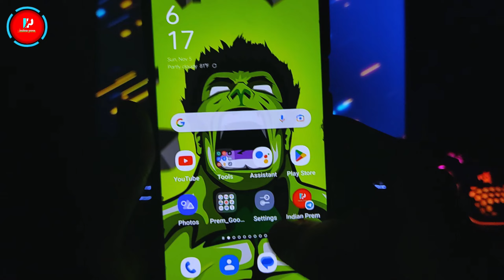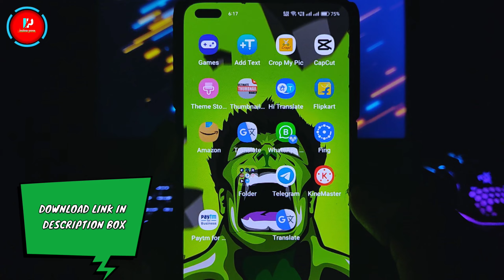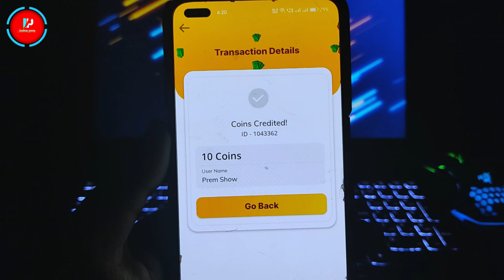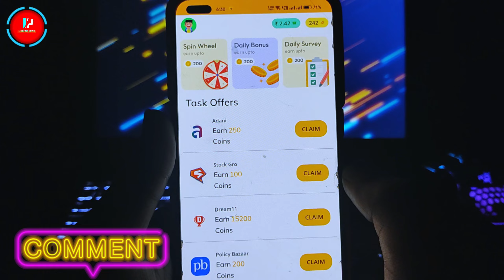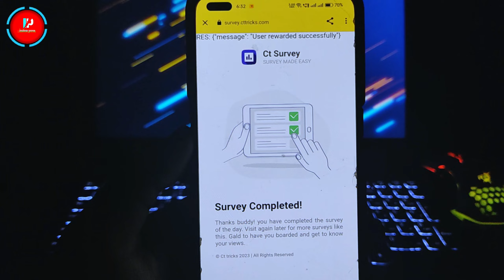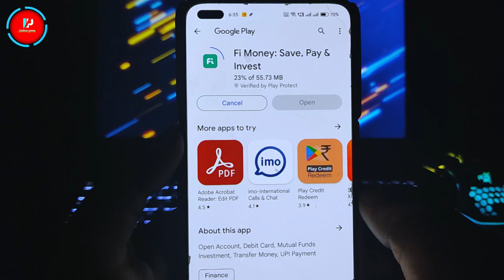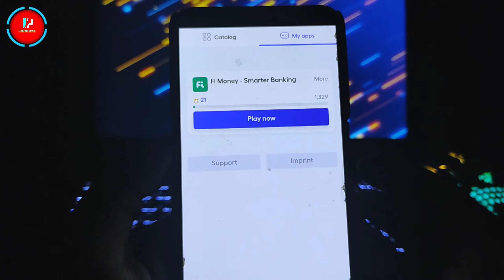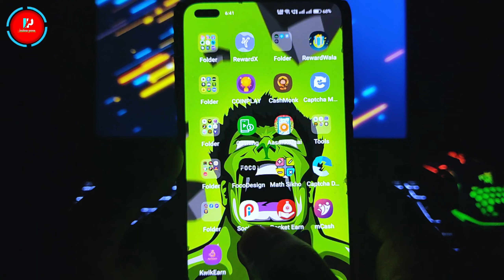(Op Trick) Free redeem code app ! Google play gift card app ! Free redeem code ! New redeem code app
🌟 Cover Topic :-

Op Trick
reward adda app
reward adda app payment proof
redeem code
100% free google play redeem code

📌 SUBSCRIBE_ LIKE_SHARE_COMMENTS